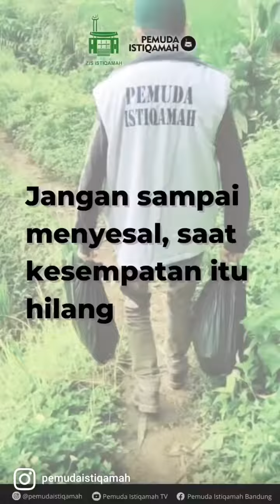Duka Cianjur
Mari turut serta bersama Pemuda Istiqamah membantu korban bencana ini melalui:

*Bank Muamalat*
*Yayasan Istiqamah qq ZIS*

Jazakumullah khayran katsiran, semoga kita termasuk menjadi orang-orang yang peduli dan mudah untuk membantu sesama. Dan semoga Allah membalas kebaikan teman teman semua.